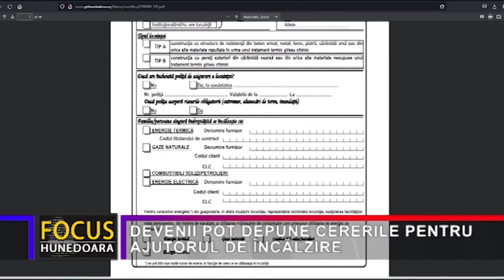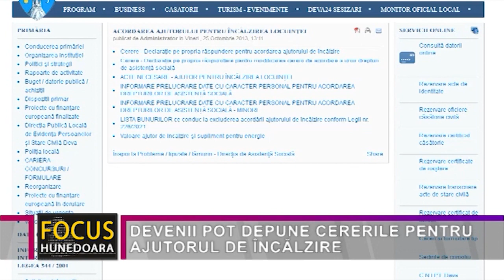DEVENII POT DEPUNE CERERILE PENTRU AJUTORUL DE ÎNCĂLZIRE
Direcția de Asistență Socială Deva aduce la cunoștința persoanelor interesate demararea programului de preluare a cererilor pentru acordarea ajutorului pentru încălzirea locuinței și a suplimentului pentru energie, începând de astăzi, 1 noiembrie. Actele necesare pentru obţinerea ajutorului de încălzire şi a suplimentului pentru energie, valoarea acestora şi lista bunurilor care conduc la excluderea acordării ajutoarelor pot fi consultate pe Secţiunea Direcţia de Asistenţă Socială - PROBLEME / TIPIZATE / LĂMURIRI, sau se pot ridica de la sediul instituției. Persoanele care întâmpină dificultăți la completarea cererilor de acordare a ajutorului de încălzire pot solicita consiliere și sprijin Direcţiei de Asistenţă Socială Deva, la numerele de telefon , 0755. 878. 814 sau 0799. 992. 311, sau la sediul instituției, situat pe strada I.L. Caragiale nr.4, de luni până joi, între orele 8:00-16:30, sau vineri, între orele 8:00-14:00. Crinela Buciuman, directorul executiv al Direcției de Asistență Socială Deva, a prezentat categoria de persoane care poate beneficia de acest ajutor.